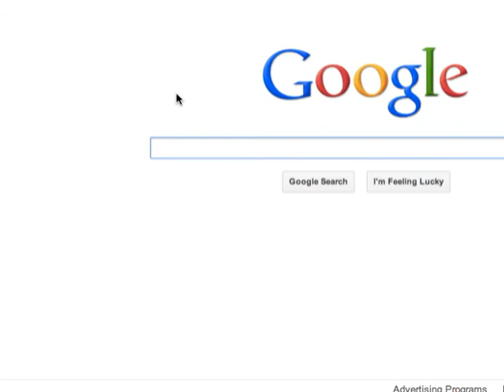lets play run! ep:1 (don't worry about the first 33 seconds)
hey guys today we r starting rage games!
chow!